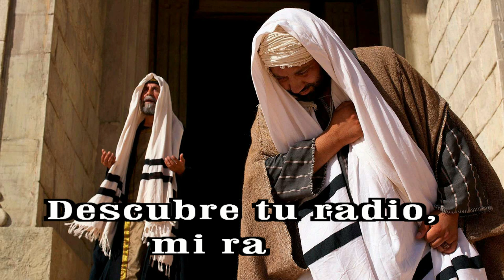GOTITAS DEL ESPIRITU SANTO AÑO 2 NUMERO 160 21 DE ENERO